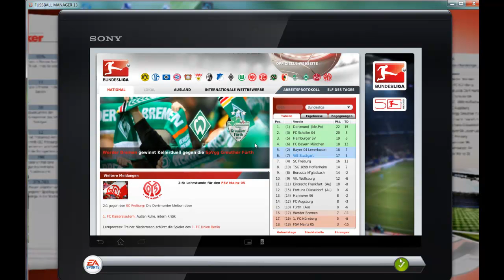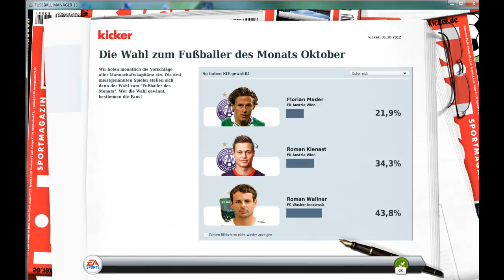Let's VFB Together FM13 *25* vs Posen & Frankfurt [HD]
Fussball Manager 13 (EA) mit dem VFB und Österreich
Am Kommandostand: Valvo Rick & Dan The Man.

Europa-Liga, 3. Spieltag: Match vs Posen im Textmodus
Saison 1, 9. Spieltag: Match vs Frankfurt im Textmodus
Nach 2 Abstürzen zwischen beiden Spielen sind wir etwas zurückhaltend, was den Kommentar im 2. Spiel betrifft. ;^)